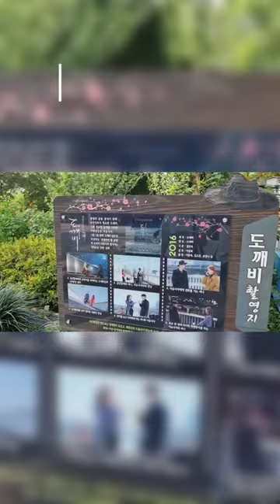The Goblin Filming Location at Sageun Yongdap Bridge Seoul South Korea